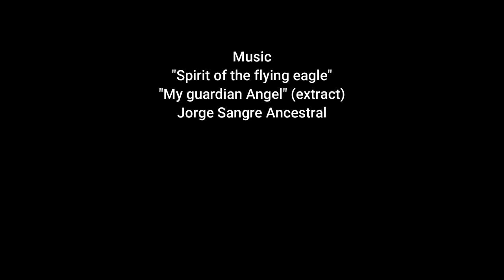To Sangre Ancestral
My personal video montage about Jorge Salazar Sangre Ancestral.
Just watch and listen...